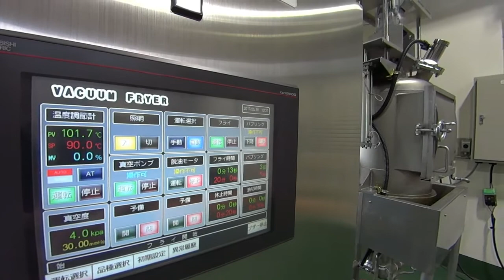[KIYOMOTO] VACUUM FRYER TEST